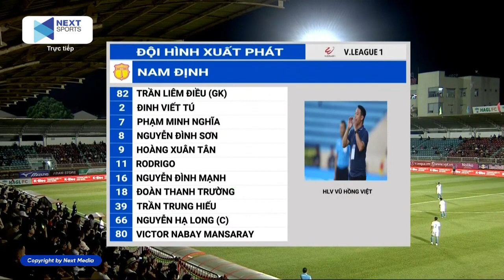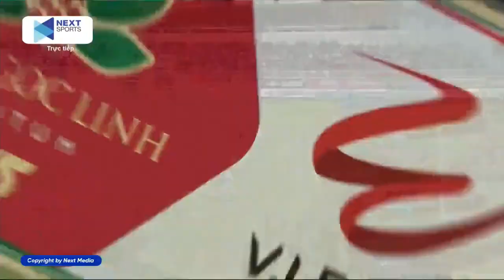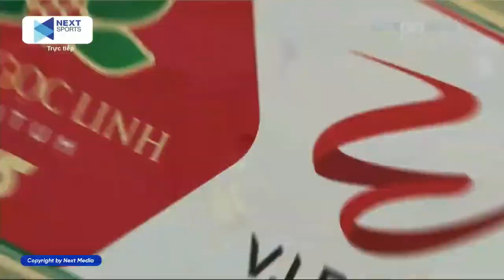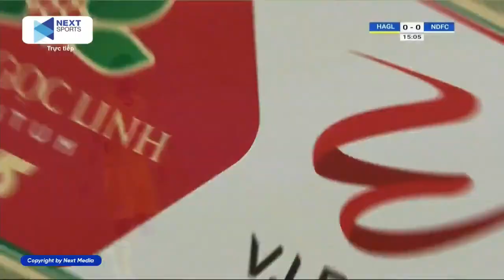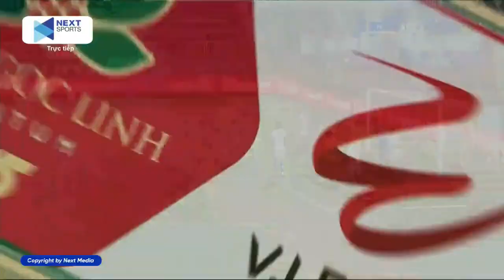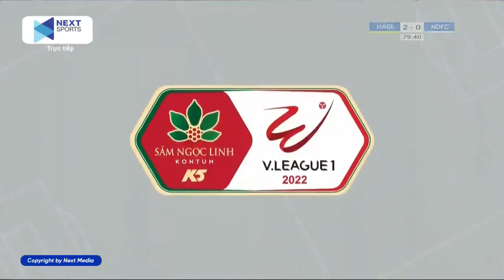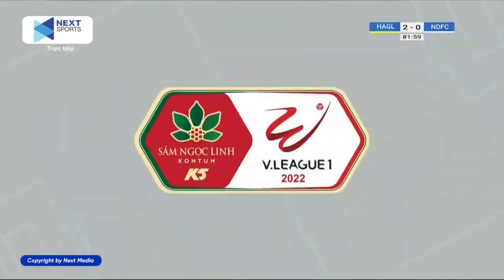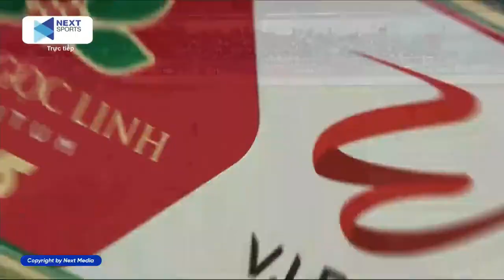🔴 LIVE | HOÀNG ANH GIA LAI - NAM ĐỊNH | CHUYẾN LÀM KHÁCH "LÀNH ÍT, DỮ NHIỀU"